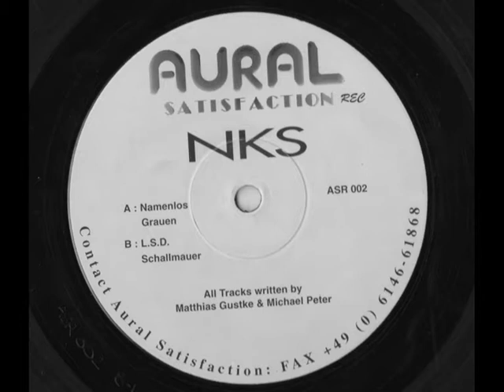NKS - Grauen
NKS - Untitled EP
Label: Aural Satisfaction
Catalog#: ASR 002
Country: Germany
Released: 1994
unfortunately my copy is on normal vinyl instead of the white transparent one.. oh well!! :)